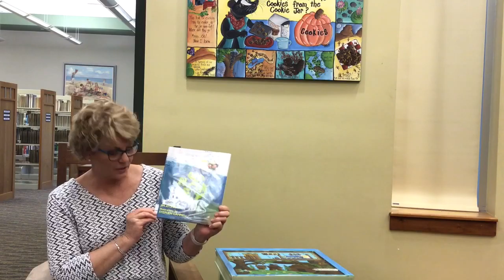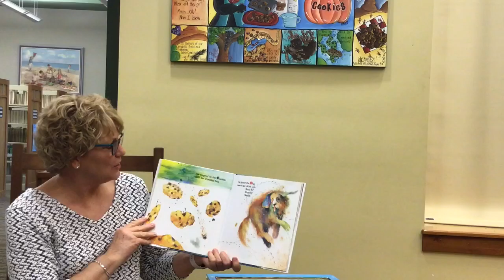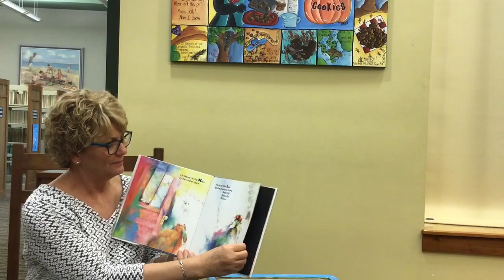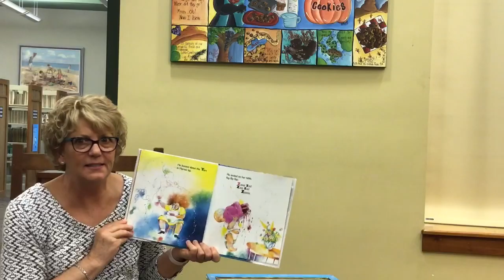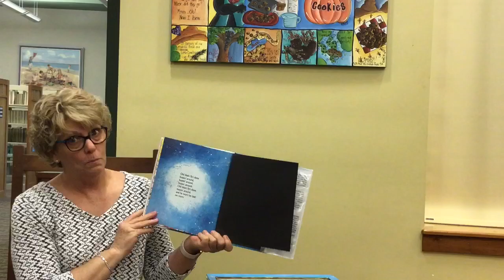Ms. Robin’s Favorites - Old Black Fly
Do you like it when flies buzz around?  Ms. Robin doesn’t, but she sure does love this book by Jim Aylesworth and hopes you do too!